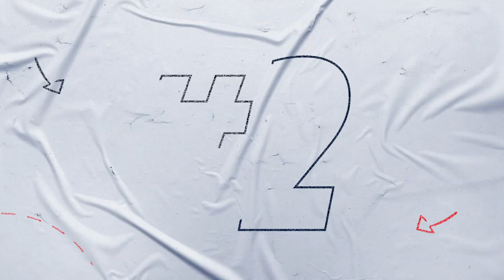Top 5 Plays - Women's Basketball at Houston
HOUSTON (AP)  -- Megan Walker had 21 points and nine rebounds, Anna Makurat added 16 points and No. 6 UConn beat Houston 92-40 on Saturday.